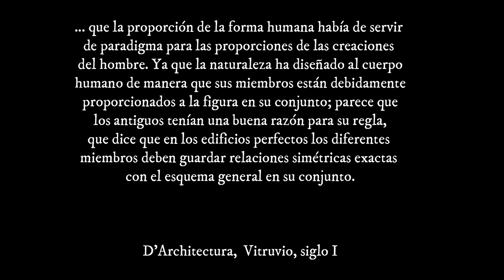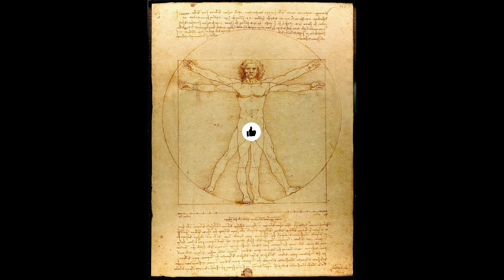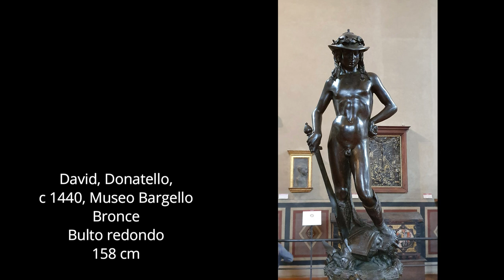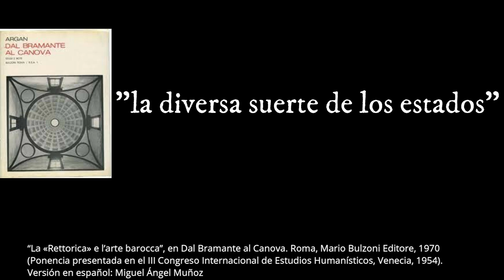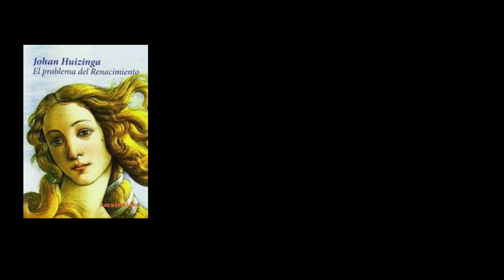David entre Donatello, Miguel Ángel y Bernini.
En el mundo de la escultura no abundan los destaques ni las improvisaciones, la escultura siempre tiene a ser un poco mas conservadora al menos hasta el siglo XX. Sin embargo cuando sobresale un exponente solo nos queda rendirnos a su capacidad creadora y a los saltos que permitió en la historia del arte.
Tres grandes escultores: renacimiento, incipiente manierismo y barroco. Tres formas de entender el canon, de reinterpretarlo, de proponer sus propias técnicas y de dar un paso hacia adelante: Donatello, Miguel Ángel, Bernini... y un mundo de "Davides"